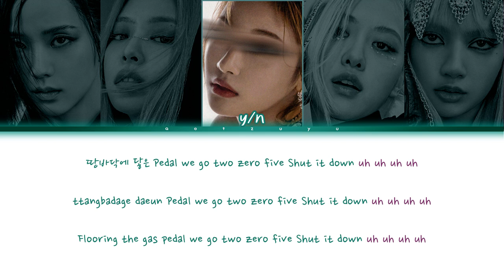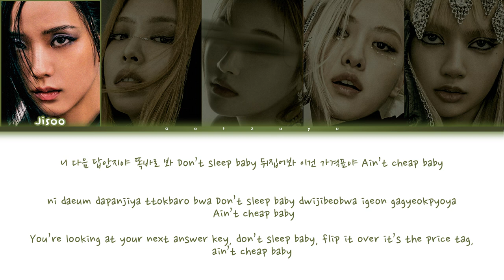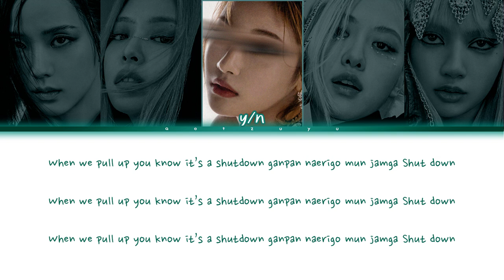╰┈➤ BLACKPINK (블랙핑크) – ❝「 SHUT DOWN」❞ [ OT5 ] || You As A Member ☆ ʜᴀɴ | ʀᴏᴍ | ᴇɴɢ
★ info
• Artist : BLACKPINK (블랙핑크)
• Y/N : aespa's ningning
• Song : SHUT DOWN
• Album : Born Pink